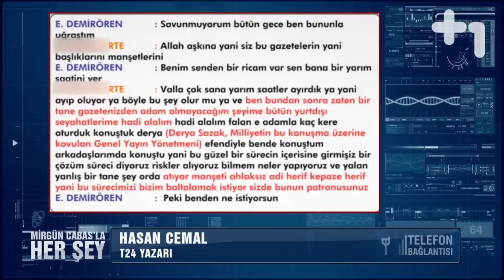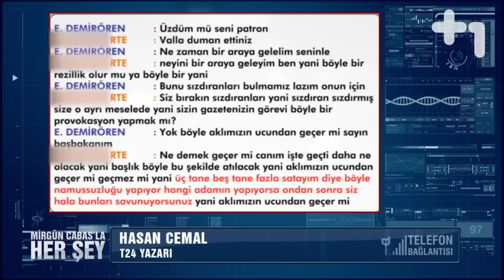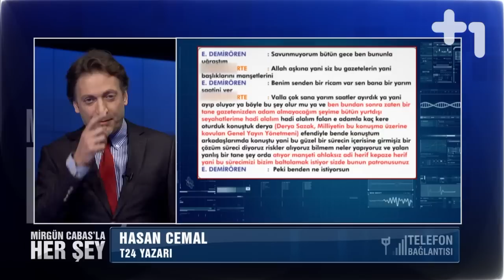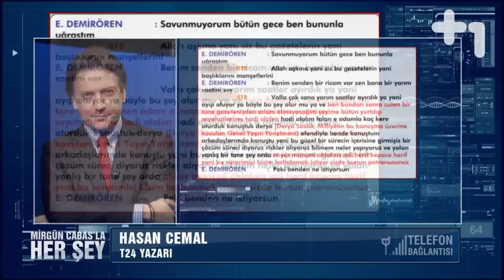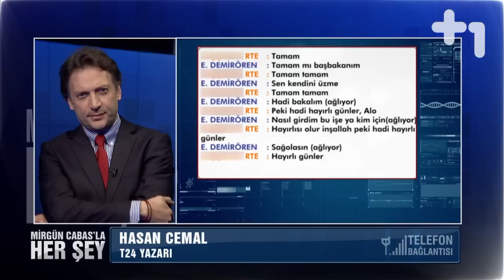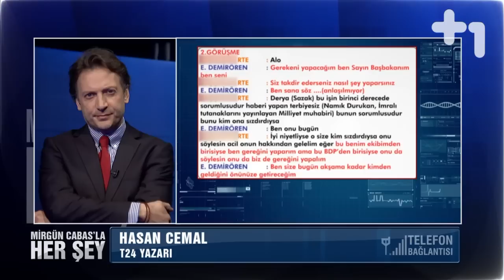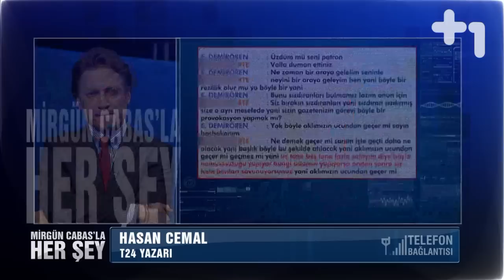Mirgün Cabas'la Her Şey - Hasan Cemal